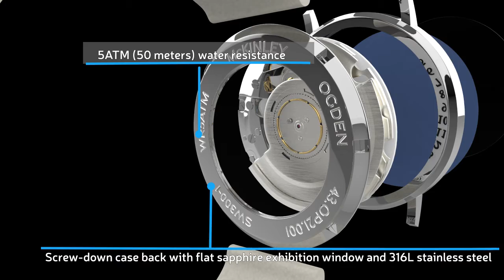The Ogden - 3D Animation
Animation and exploded view of The Ogden watch.